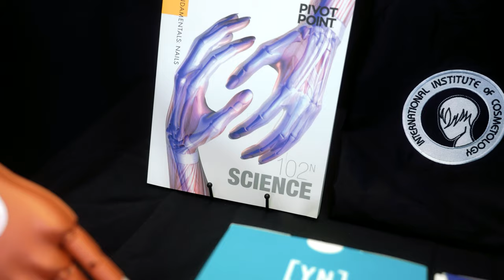Nail Technician Program Tour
Nail Technician program tour at @studyhair
International Institute of Cosmetology's Nail Technician program offers in-depth and hands-on technical training that goes beyond the basics of manicuring. Receive training in spa treatments, natural and artificial nail designs that are demanded by luxury salons and spas. Our brand partnership with OPI, Young Nails and Kupa recognized as industry trailblazers, ensure that you learn the most advanced techniques and learn some of todays’ current nail trends.

This program leads to CT licensure and receive a certificate upon completion.